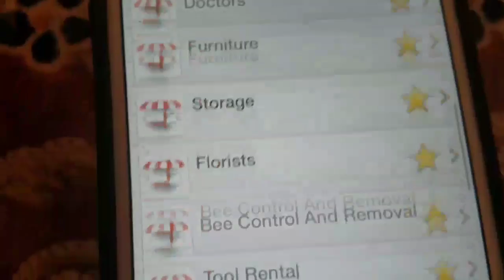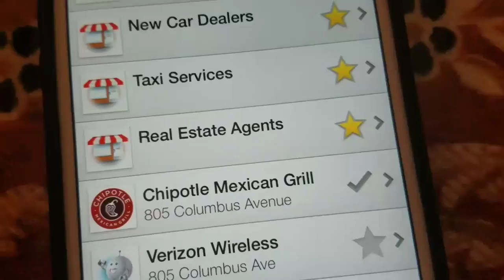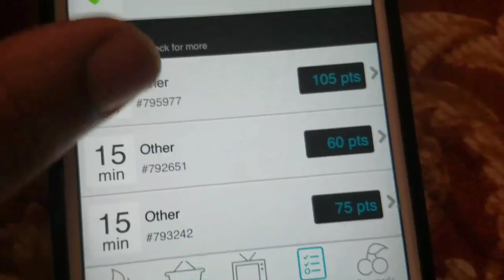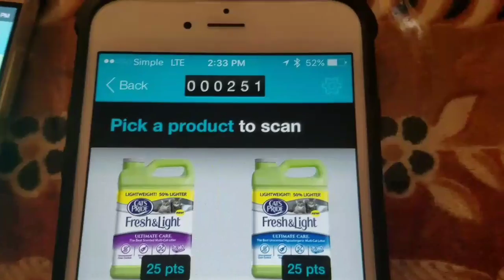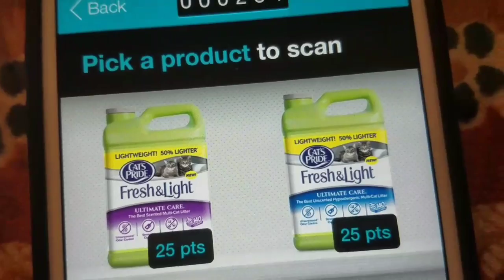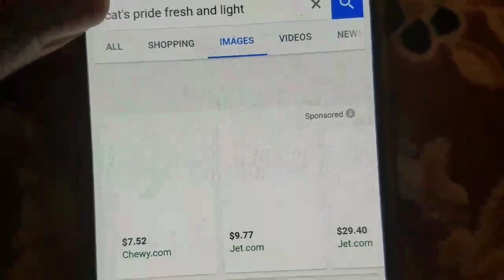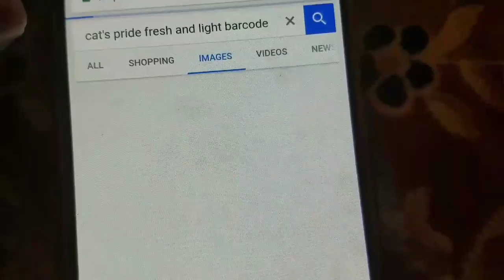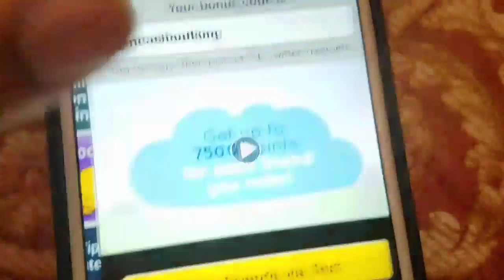HOW TO MAKE $100-$300 FAST BY SCANNING BARCODES....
hey have you tried CheckPoints? It's an addictively fun app that rewards you while you shop. Use my code sgmcashoutking and get free pts :)